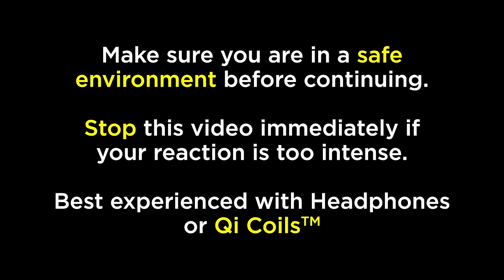DMT SOUND FREQUENCY!! (3:33:33) WARNING: INTENSE!!! Activate Your True Power!